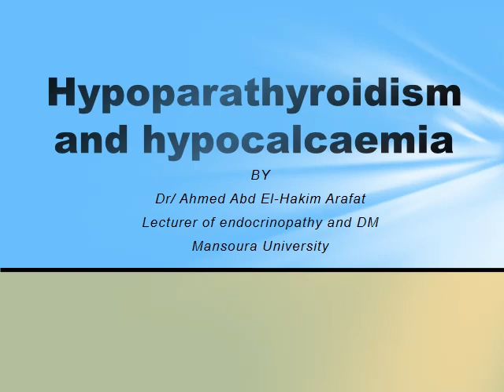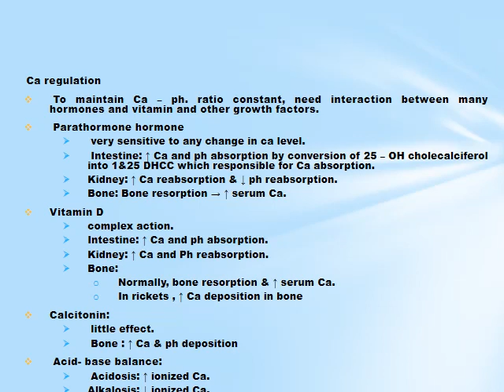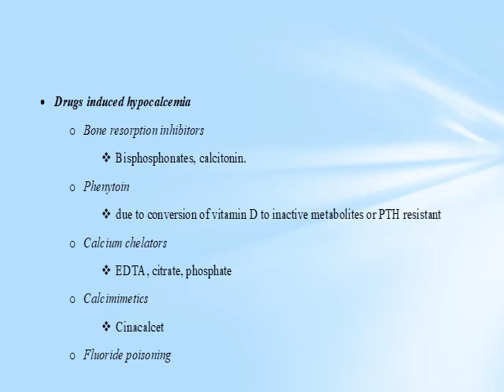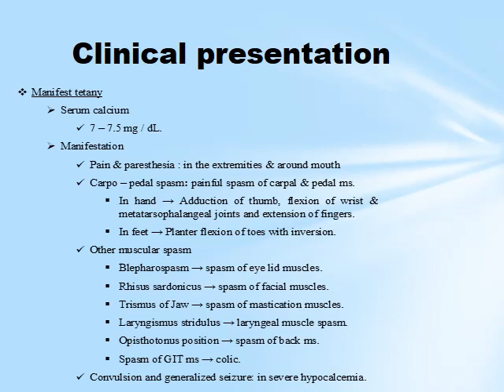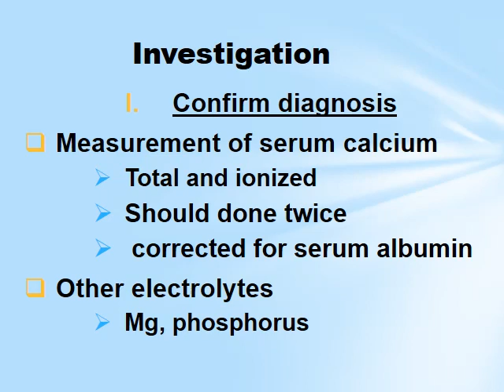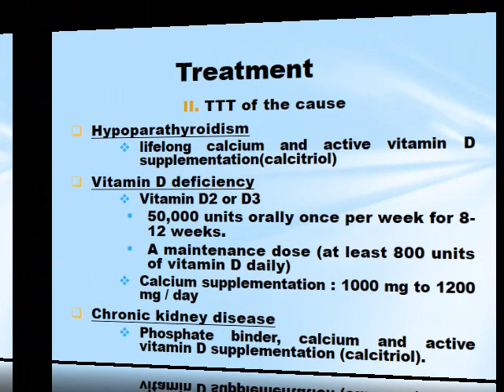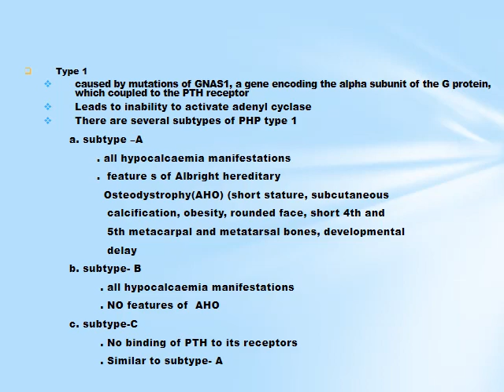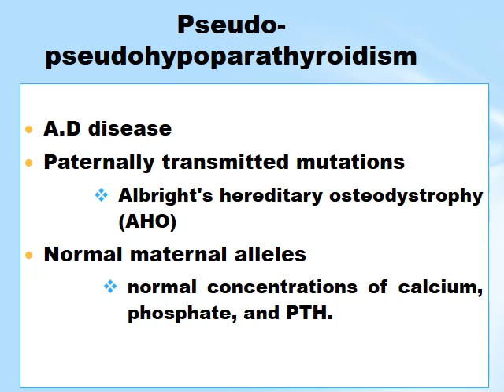Hypoparathyroidism and hypocalcaemia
Dr. Ahmed Abd El-Hakim Arafat
Semester 6